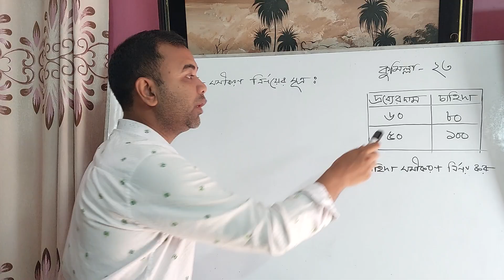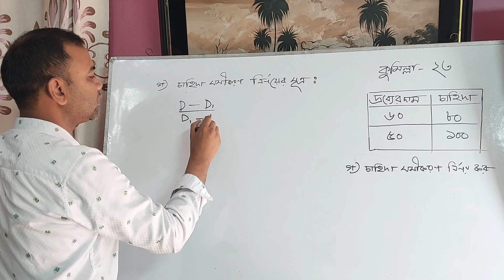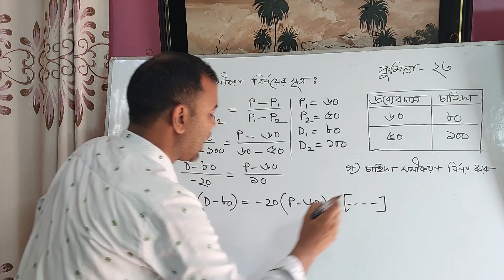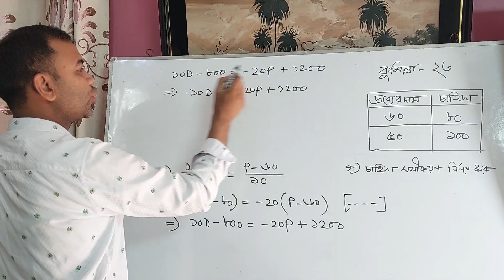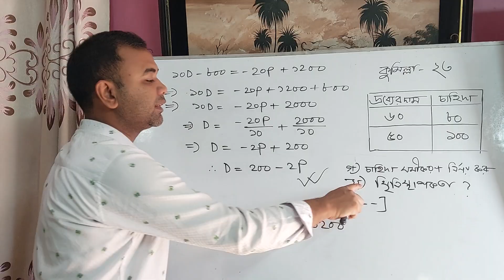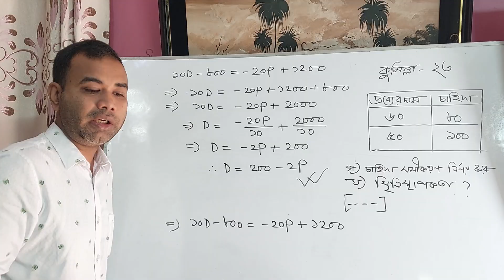চাহিদা সমীকরণ। 2য় অধ্যায়।1ম পত্র